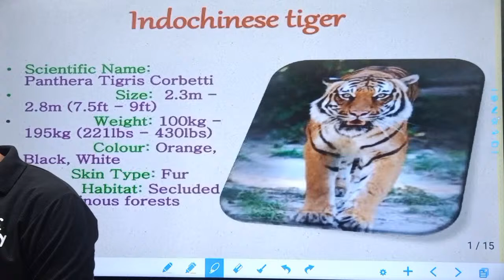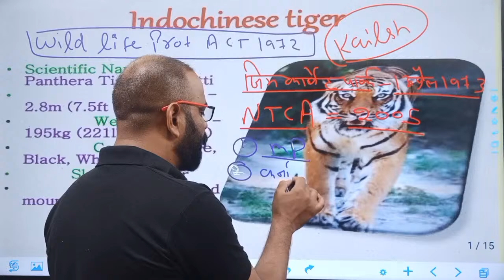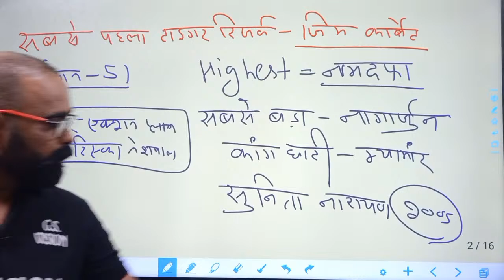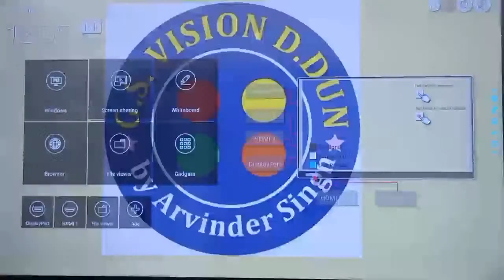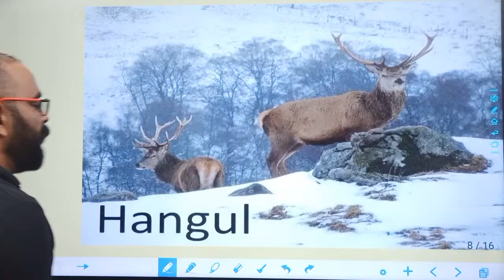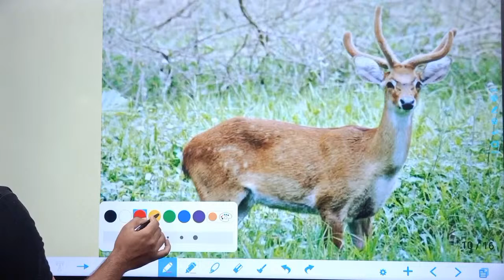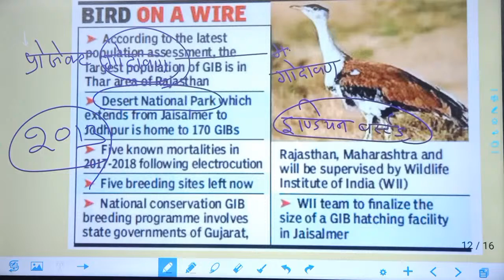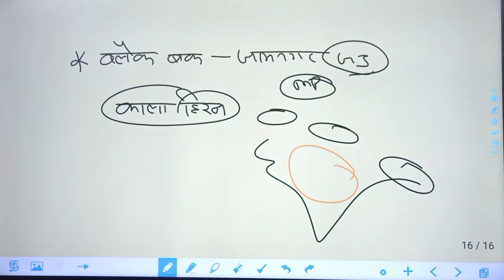wild life protection projects in india